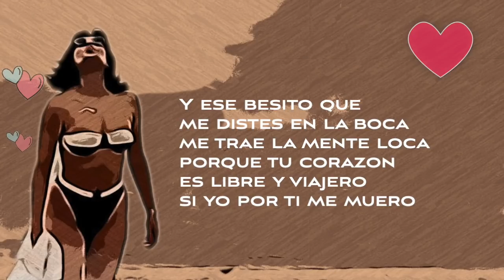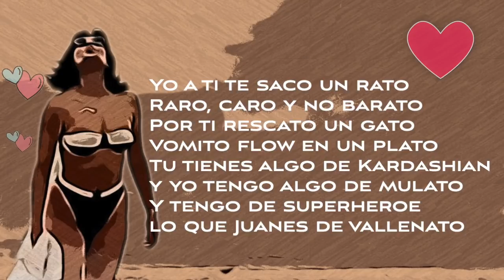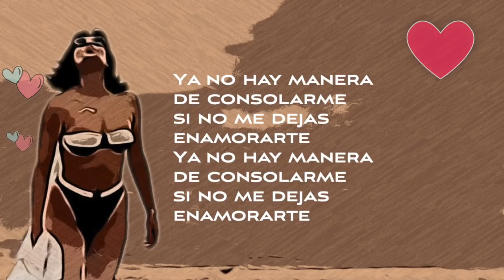Raya - La Plata - (Official Video) Vers.4 Flamenco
Categoría
Música
Licencia